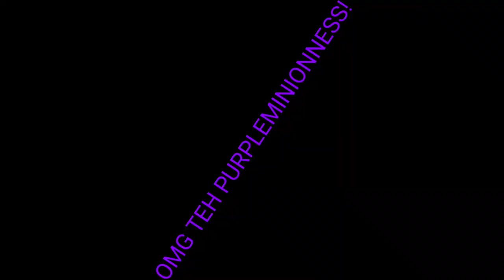(END OF THE WORLD REMIX) Despicable Me 2 Final Battle With El Macho Sparta Archangel Remix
Requested By tania morales garcia